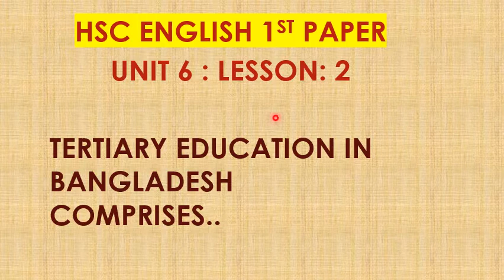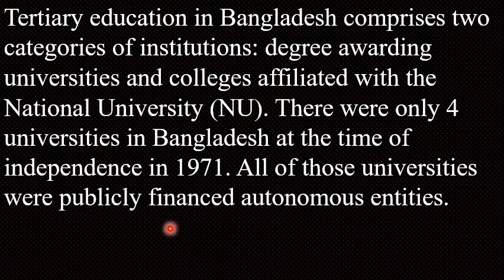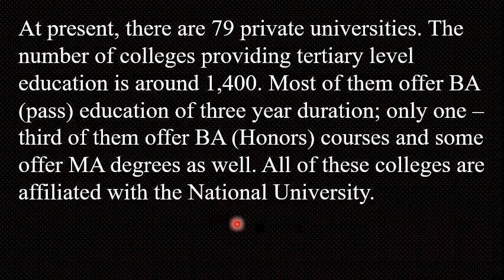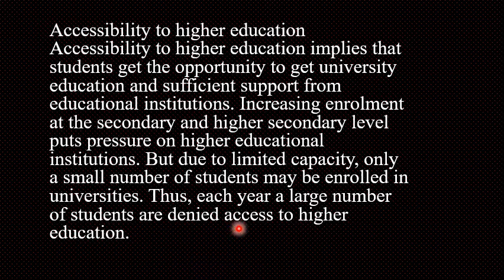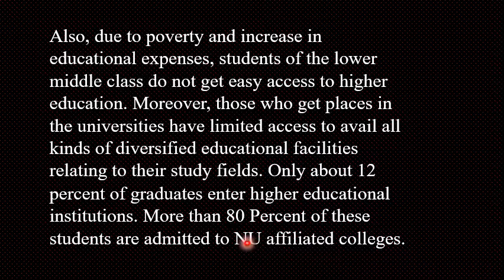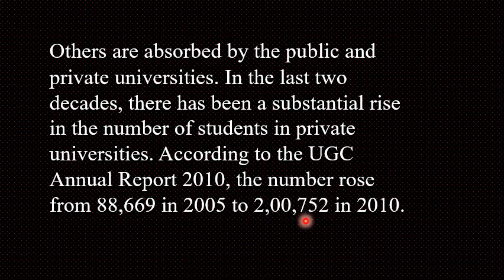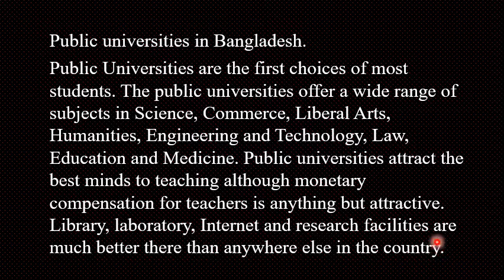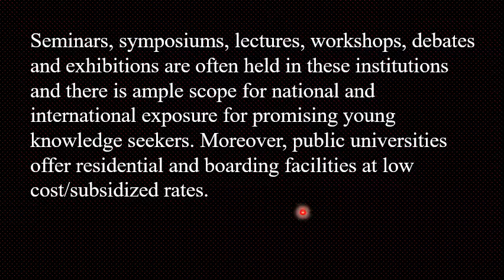HSC II Access to Higher Education in Bangladesh ( Unit-6 ; Lesson-2)